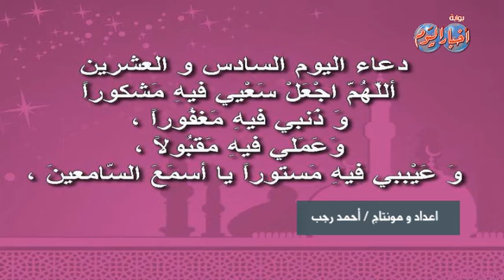دعاء السادس و العشرين من رمضان .. اللهم تقبل